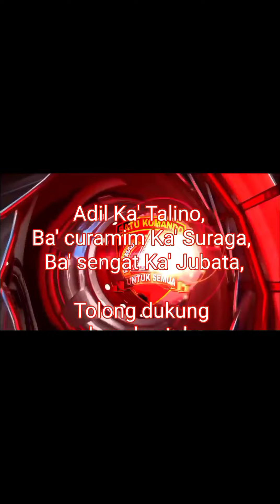sempat viral puluhan warga mengobrak aprik parkiran mobil bekas di seruyan tengah